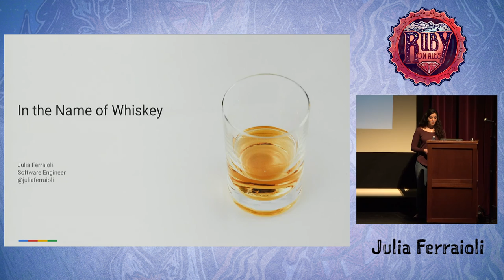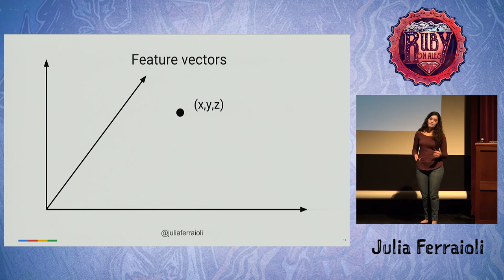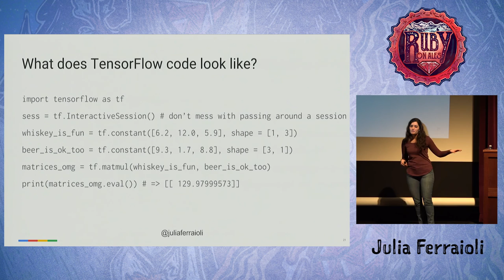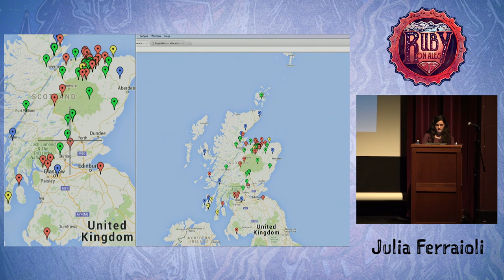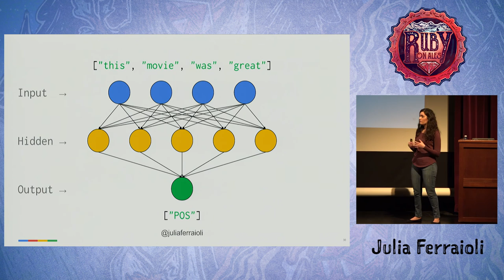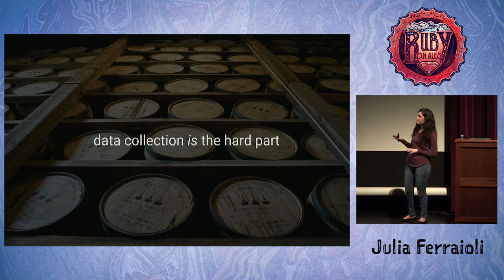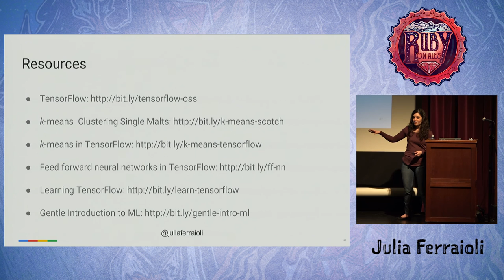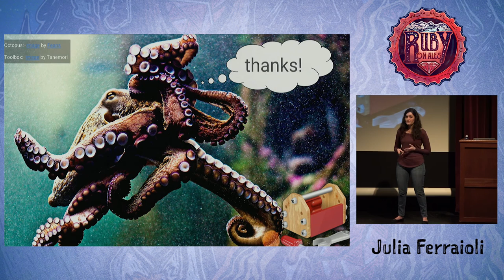Ruby On Ales 2016: In the Name of Whiskey by Julia Ferraioli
One of the most common reasons for using machine learning is because you want to use data to make sense of more data: given lots of things with many characteristics, how do you use them to categorize, make recommendations, or evaluate something new? We can use machine learning for all sorts of lofty goals, so let’s tackle a critical problem in our lives: whiskey. I’m a novice to whiskey, and so far I’ve stuck to the lighter stuff. Finding new ones to add to my collection has been decidedly unscientific. Given the data we have available about whiskey, let’s try doing a bit of machine learning by feeding it into TensorFlow, an open source library, to see what cool insights we can get into a complex spirit.